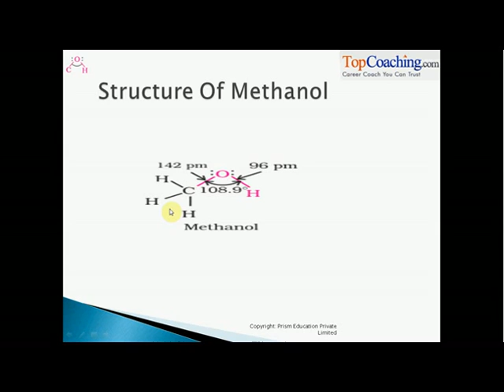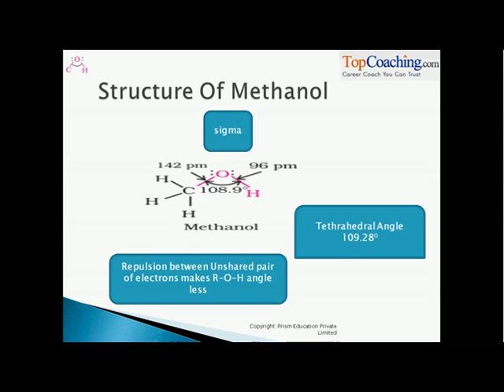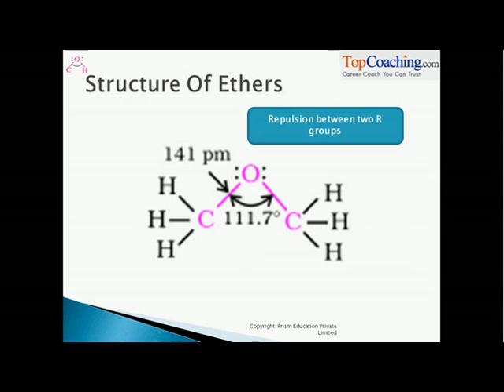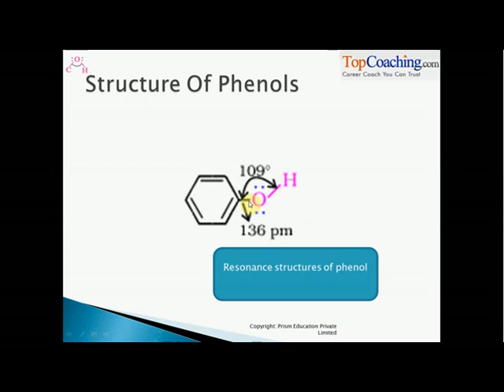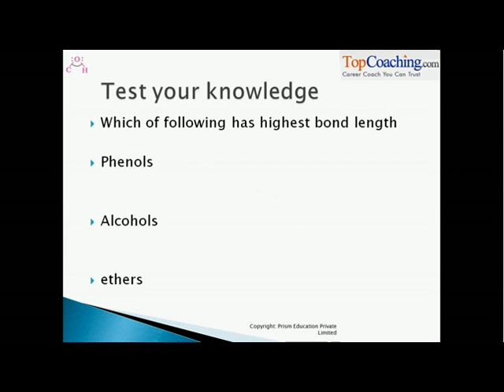Structure of Functional Groups - Alchols, Phenols, Ethers